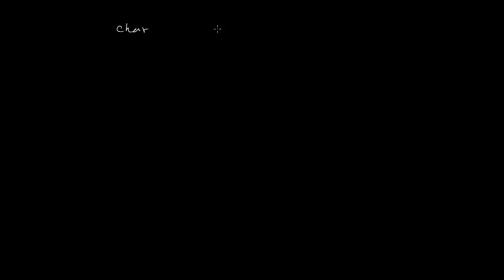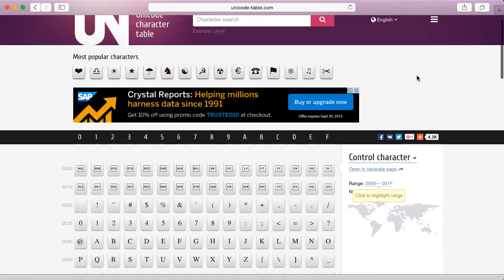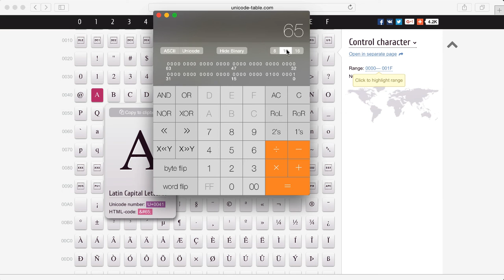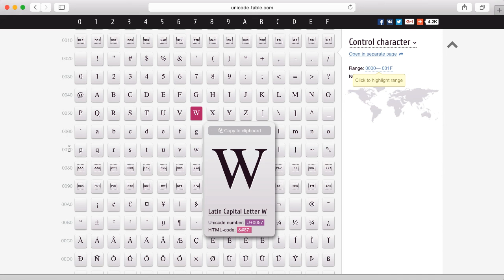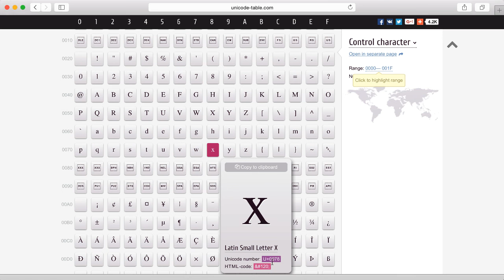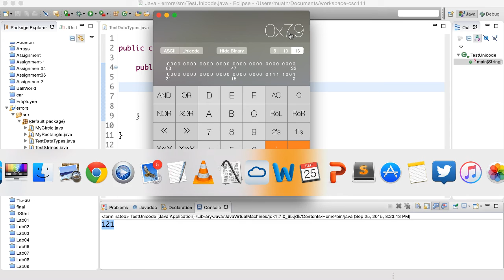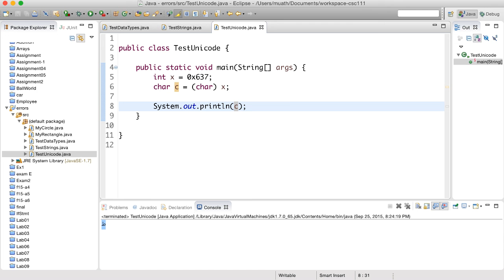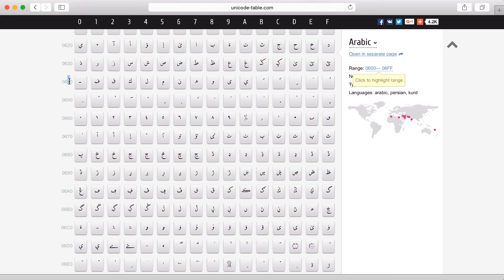أنواع البيانات - الحرف والترميز - char and unicode encoding